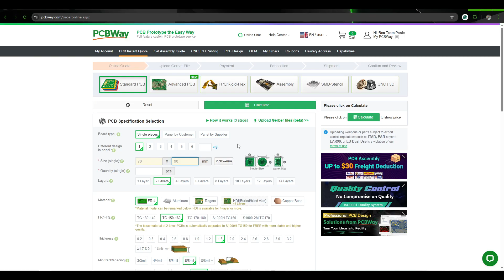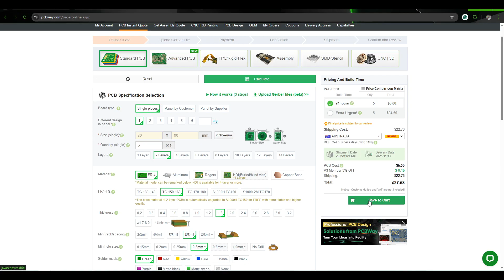for more POWER!!!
If you want your own custom pcbs. check out the services at PCBWay:

This week we try smaller motors in my Horizontal spinner!